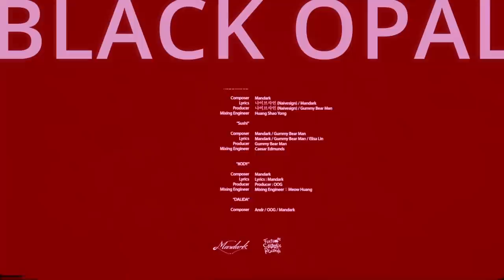MANDARK｜𝐁𝐋𝐀𝐂𝐊 𝐎𝐏𝐀𝐋｜OFFICIAL ”BADA88” MOVIE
“ ROOOMMATE ft. @Naivesign "
Composer : Mandark
Lyrics : 나이브사인 (Naivesign) / Mandark
Producer :  나이브사인 (Naivesign) / Gummy Bear Man
Mixing Engineer：Huang Shao Yong

“ 寿司 Sushi ft. Gummy Bear Man “
Composer : Mandark / Gummy Bear Man
Lyrics : Mandark / Gummy Bear Man / Elisa Lin
Producer : Gummy Bear Man
Mixing Engineer：Caesar Edmunds

Composer : Mandark
Lyrics : Mandark
Producer : OOG
Mixing Engineer：Meow Huang

Composer : Andr / OOG / Mandark
Lyrics : 何宇勝 / Mandark
Producer : OOG
Mixing Engineer：Meow Huang

Composer : OOG / Mandark
Lyrics : 何宇勝 / Timothy /  Mandark
Producer: Jie & OOG
Mixing Engineer：Meow Huang

EXECUTIVE PRODUCER : FORTUNE COOOKIE RECORDS LTD / MANDARK

DIRECTOR : TIMOTHY / PSYCHOBABY GILL

PROJECT MANAGER : TIMOTHY
PRODUCER :  POLIZ
LINE PRODUCER : WILLIS CHIEN
PRODUCTION ASSISTANT : LuALiN
PRODUCTION ASSISTANT : CHANG WU HSIUNG

DOP : DR. LEONARDO
FOCUS PULLER : KENNY CHEN
2ND CAMERA ASSISTANT : JP CARLYLE
2ND CAMERA ASSISTANT : WEEDS ZHAN

GAFFER : GARY HUANG
BEST BOY : CHEN YI HONG
LIGHTING ASSISTANT : LMJ
LIGHTING ASSISTANT : JOY WANG

ART DIRECTION : 51 WU
EXECUTIVE ART : SHANG RU YANG
SET ASSISTANT : LIAO YI SYUAN
SET ASSISTANT : LIN KUO MING
GRAFFITI ARTIST : SPACE

STYLIST : QIU NIAN
STYLIST ASSISTANT : LEXIE HU
HAIRSTYLIST : MIKA
HAIR COLORIST (WHITE) : OOO-ING
MUA : JENNIFERK

CHOREOGRAPHER : RANDY LIU
DANCER TEAM : TRACY WU / YANG WEI CHIAO / SILVIA / PAN YEH

CAST : PICCOLO / XAN / DERTHATBUG / HIKANOU /  DORENE LI /  ASHLEY LIN /  ATINN / QUIN HUANG / MAUNSHYUAN / VENUS / PYU / LILO CHENG / MIA

JDM TEAM : 徐嘉斌團隊 ARTYZEN
ARTIST ASSISTANT : ANIKI / BEN CHIEN / DEAN YANG
STILL PHOTOGRAPHER :
HUNG HSU CHEN / WIND. / YO YOUNG CHUANG / OZ YEH / LILY CHEN
DIGITAL COVER & ARTIST PORTRAIT PHOTOGRAPHER : YONNLIN
TRANSLATION & EDIT : LIUXIN
TYPOGRAPHY : 鄭宇辰 U_U
SOUND EFFECTS：MANDARK
VENUE :  南窩綠丘GREENHILL , TAIPEI TENNIS CENTER , MIDDLE NAME OF COFFEE & SPACE

COOPERATION : STREETVOICE / PACKER / BLOW MUSIC / SUN EATER (IDN)
SPECIAL THANKS : AHHKUO / @IMeanUsBand  / KOH-GAKU / LEON WU / MIDDLE NAME OF COFFEE & SPACE / NAGWHO / OHAN / PYRO / SANDRA FAN / SWEET JOHN / TYNT / TWINKLE LEATHER / WEI / ZIMO